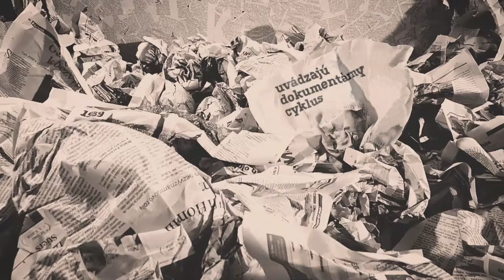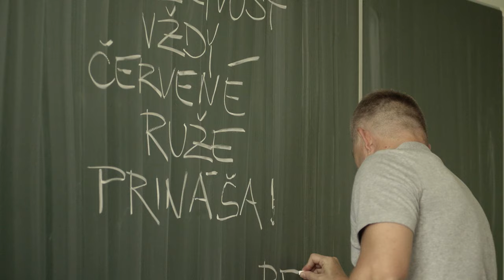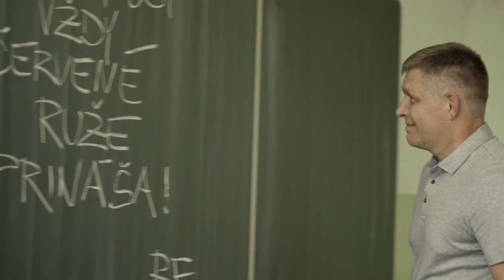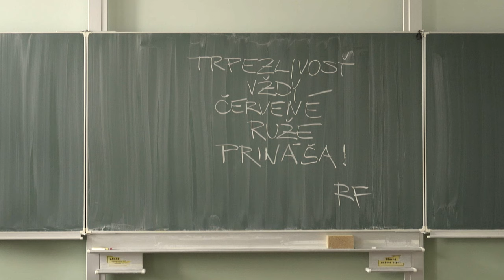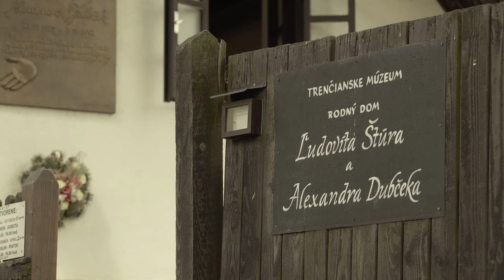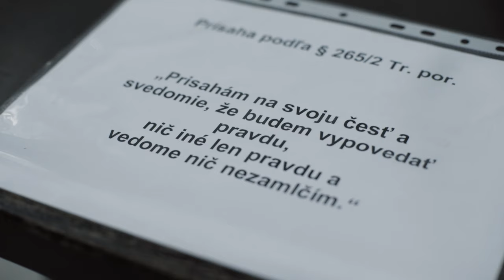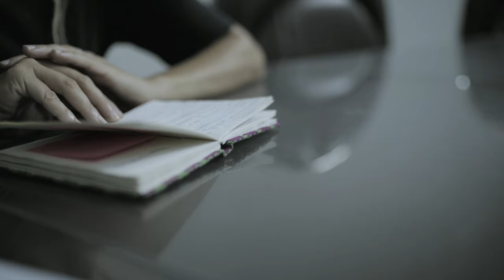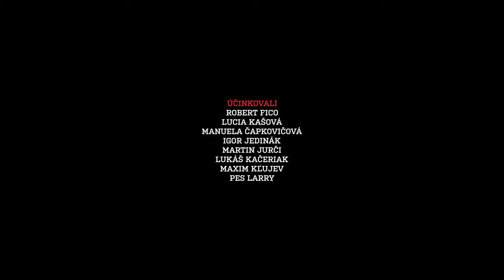Expremiéri - Robert Fico očami Lucie Kašovej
Siedmy diel dokumentárneho cyklu o siedmych bývalých slovenských premiéroch, nakrútený študentami VŠMU.

scenár a réžia: Lucia Kašová
dramaturgia: Peter Kerekes
kamera: Martin Jurči, Maxim Kľujev
strih: Lucia Kopačková
zvuk: Igor Jedinák
vedúca výroby: Dominika Fáberová
producenti: Zora Jaurová, Mátyás Prikler

RTVS - Rozhlas a televízia Slovenska
2018

Premiéra vo vysielaní RTVS / Dvojka 10. december 2018

mphilms.sk